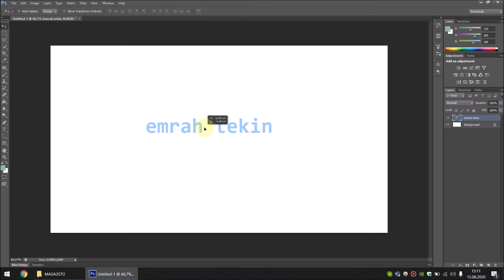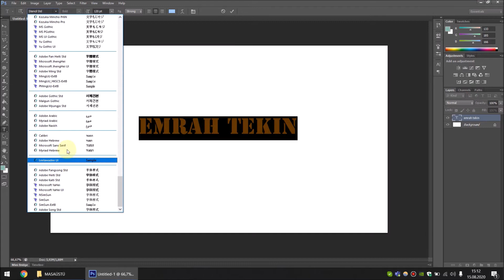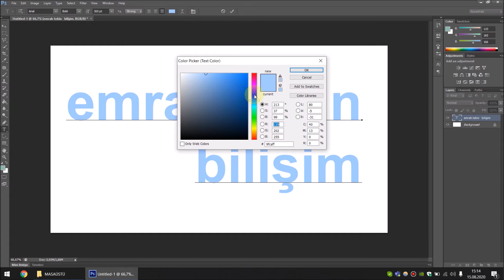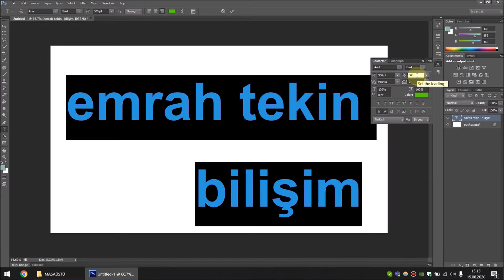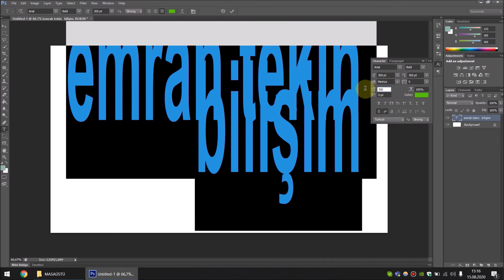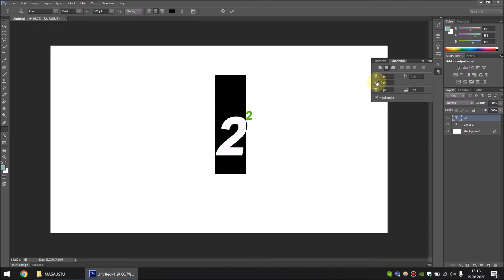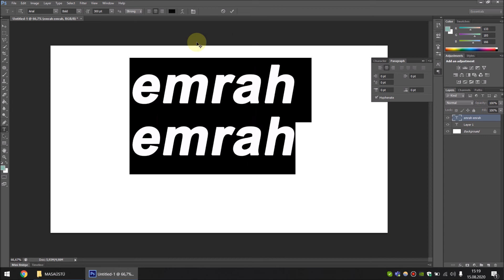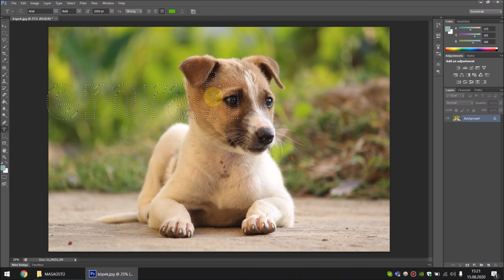Photoshop Dersleri 22 - Type (Text) Tools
Photoshop Başlangıç Eğitimi

Photoshop Dersleri 22 - Horizontal Type Tool - Vertical Type Tool - Horizontal Mask Type Tool - Vertical Mask Type Tool